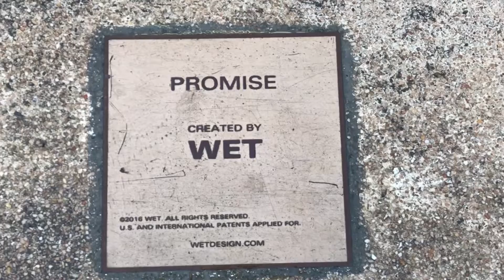The Fountain - Okada Manila (Teaser)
I will be posting FULL versions of the fountain at Okada Manila.  Currently the worlds largest multi-color fountain.  The videos coming up will be shot at 3 different angles in HD.

Filmed on locations: Okada Manila, Philippines

Produced and edited by: K Vex using Canon  T6i.